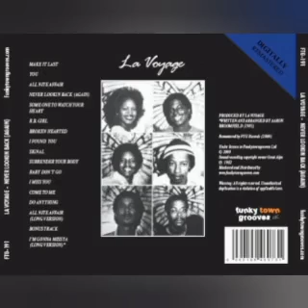La Voyage - Some One To Watch Your Heart